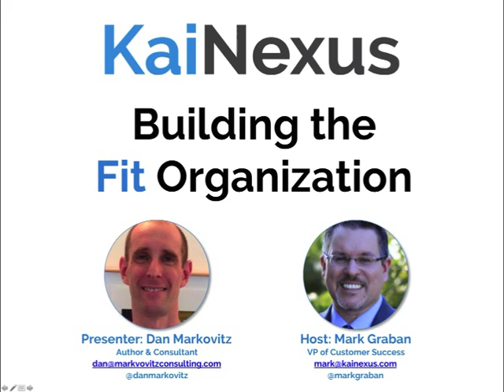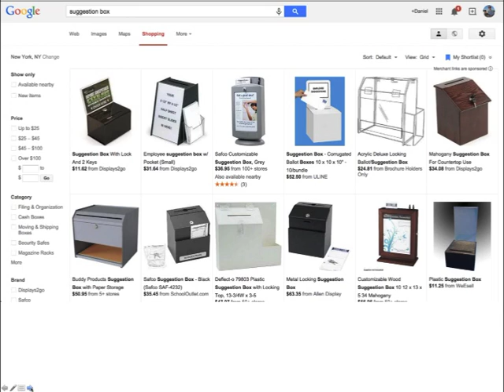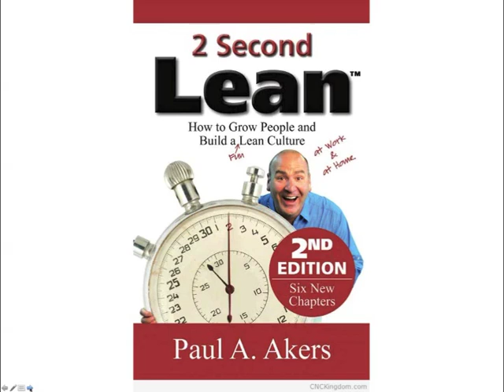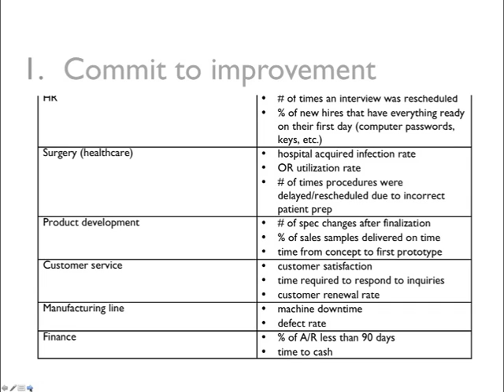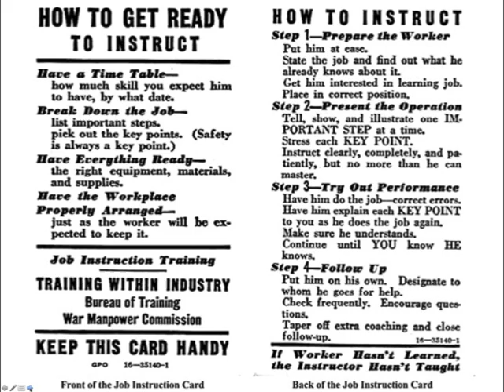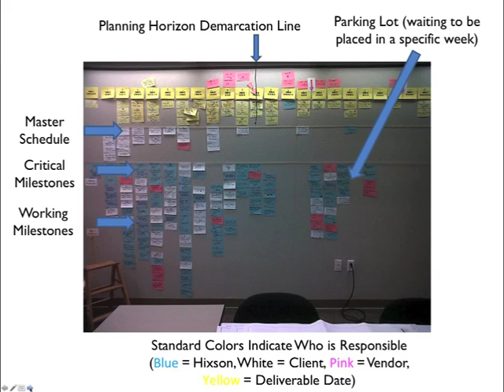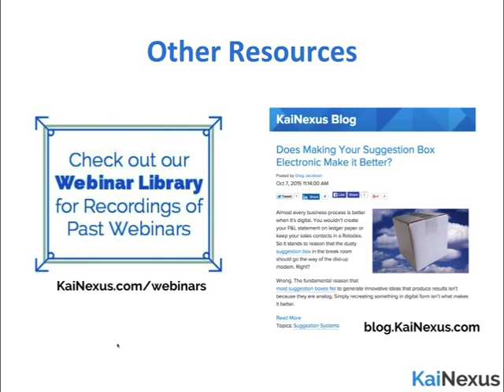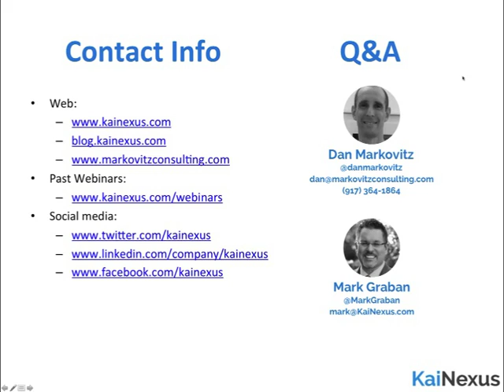Building the Fit Organization with Dan Markovitz [KaiNexus Webinar]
In this webinar, internationally renowned author, speaker and coach Dan Markovitz dives into his new book, "Building the Fit Organization," distilling the lessons from the Toyota Production System into six core concepts, and couching them in the easily understandable language of physical fitness and athletic excellence—no Japanese, no English jargon, and no off-putting references to car companies.

In this webinar you will learn the best way to:

Increase commitment to improvement
Increase value, don’t reduce costs
Think horizontally, not vertically
Define the right way to work
Work with visual management and real time feedback
Coach with respect—and in the trenches